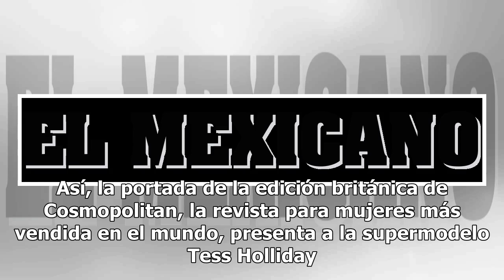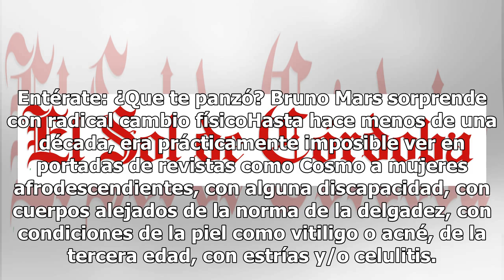Cosmopolitan rompe estándares con Tess Holliday en portada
Medidas "90-60 revienta" sobresalen en todas las revistas sobre moda, pero llegaron las mujeres "plus-size" para renovar los estándares de belleza. Así, la portada de la edición británica de Cosmopolitan, la revista para mujeres más vendida en el mundo, presenta a la supermodelo Tess Holliday. Uf, ¡...